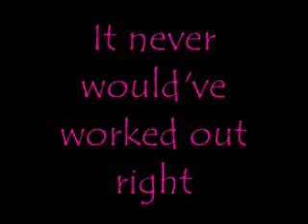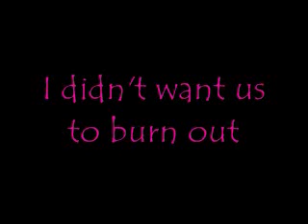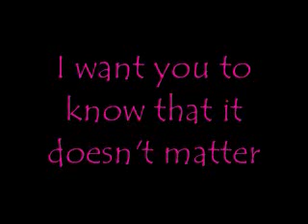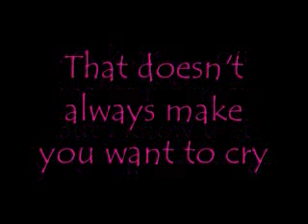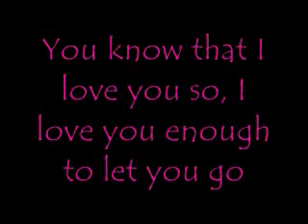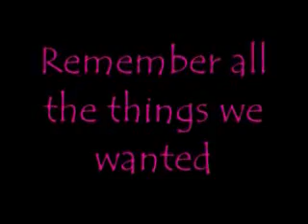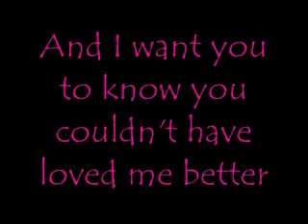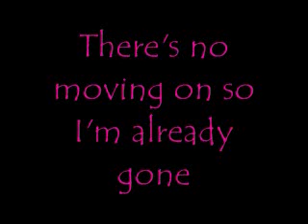Already Gone - Kelly Clarkson (Lyrics)